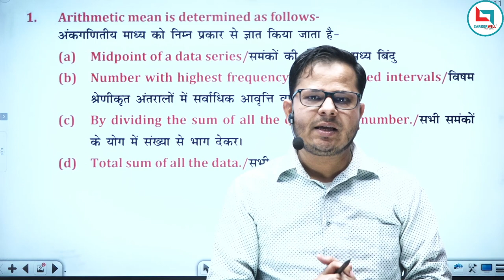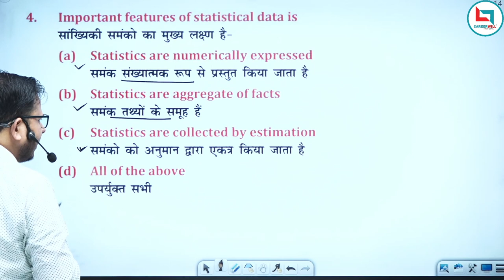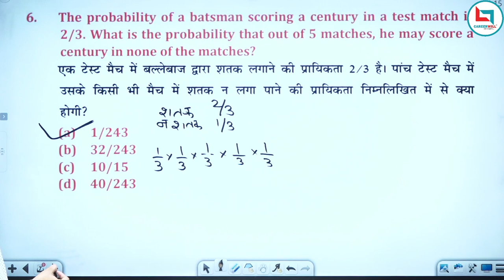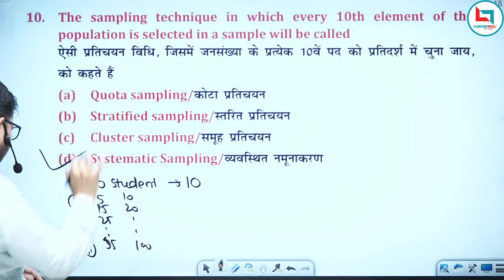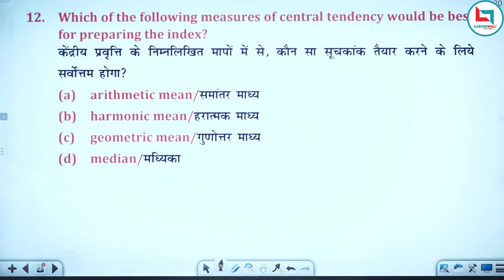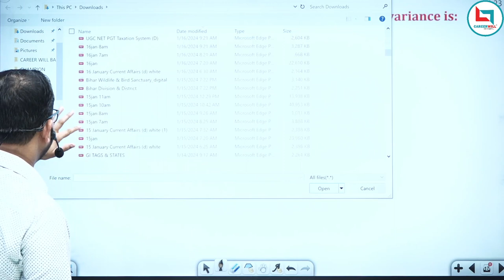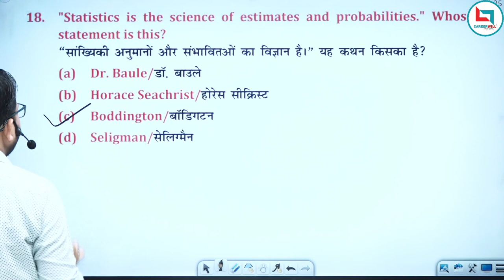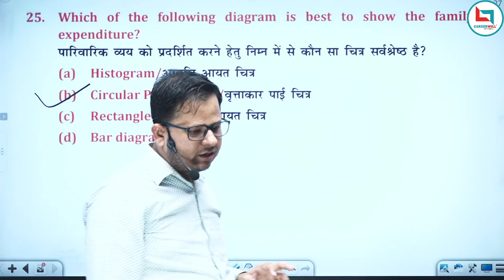बिहार शिक्षक भर्ती 2024 - Economics 11th & 12th Class || Statistics सांख्यिकीय || Rashid Sir